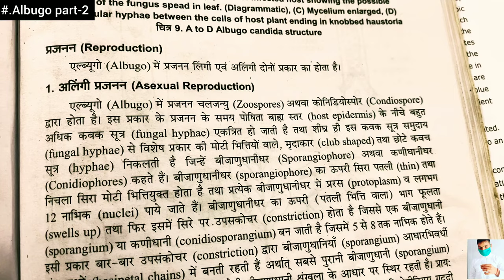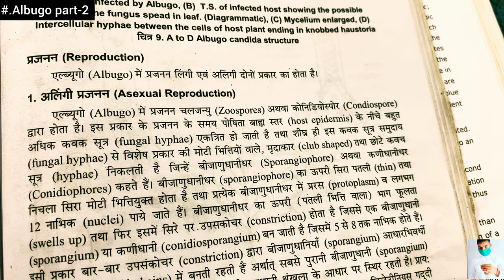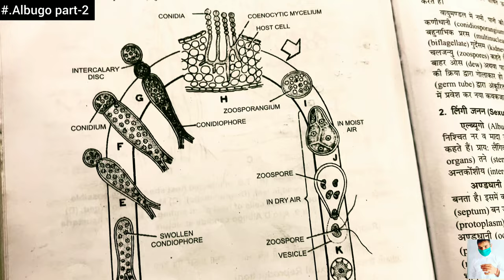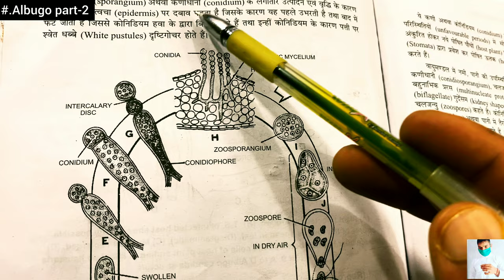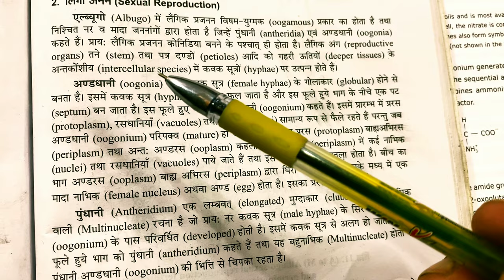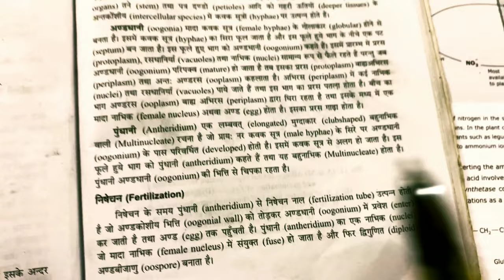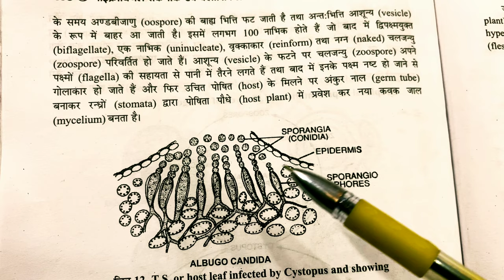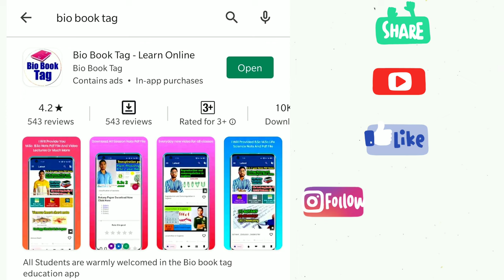Reproduction in Albugo Fungi || Sexual and Asexual reproduction in Albugo Fungi || Albugo part-2